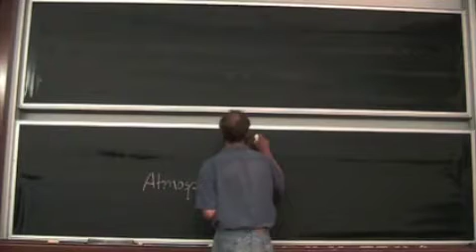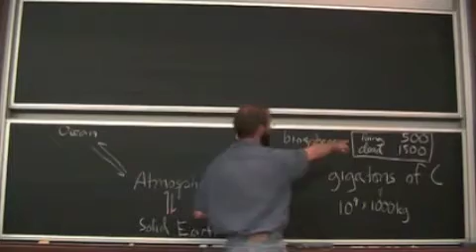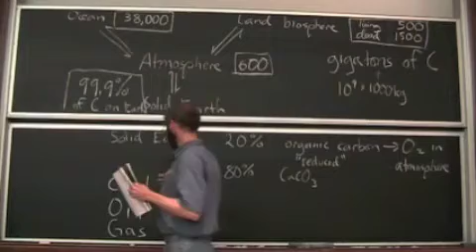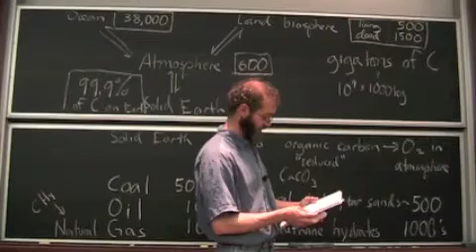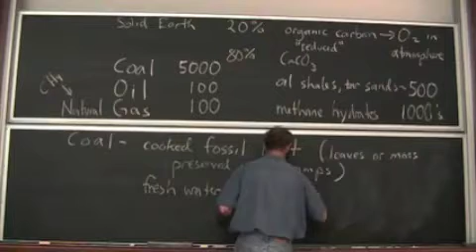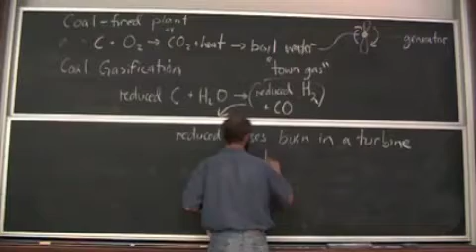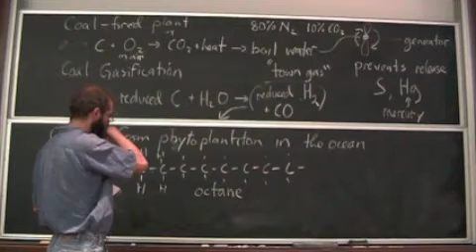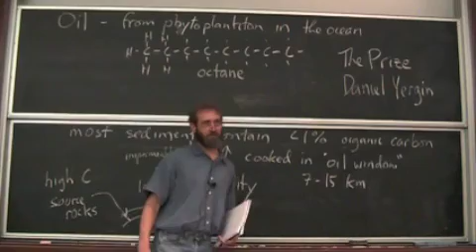Lecture 17 - Coal and Oil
This 10-week course for non-science majors focuses on a single problem: assessing the risk of human-caused climate change. The story ranges from physics to chemistry, biology, geology, fluid mechanics, and quantum mechanics, to economics and social sciences. The class will consider evidence from the distant past and projections into the distant future, keeping the human time scale of the next several centuries as the bottom line. The lectures follow a textbook, "Global Warming, Understanding the Forecast," written for the course.